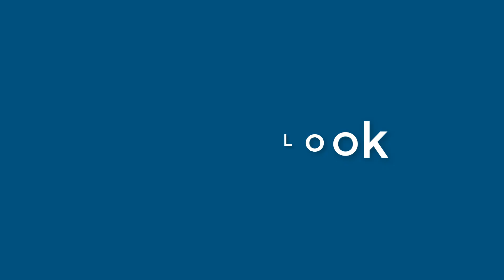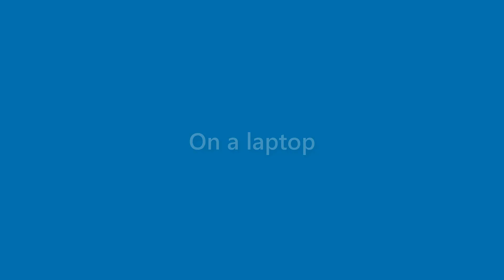Laurie Sweeney - appearance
Name Look - Laurie Sweeney - appearance. In this video we present "Laurie Sweeney" name look and feel in various scenarios.
This video will cover:
How does "Laurie Sweeney" look as a personal letterhead?
How does "Laurie Sweeney" look on a business card?
How does "Laurie Sweeney" look on a computer/laptop screen?
How does "Laurie Sweeney" look with different background colors?
How does "Laurie Sweeney" look with various fonts?